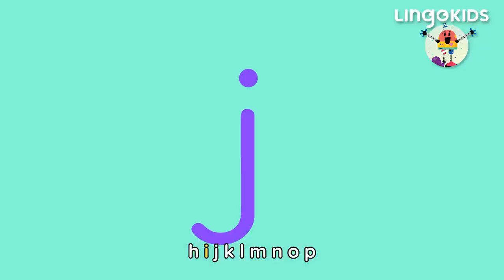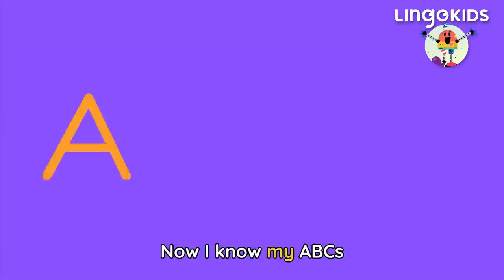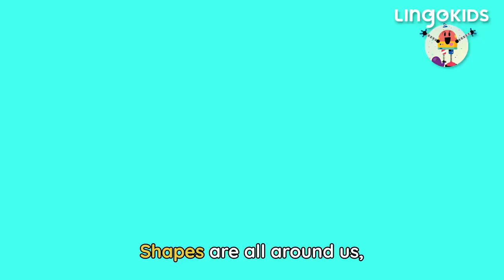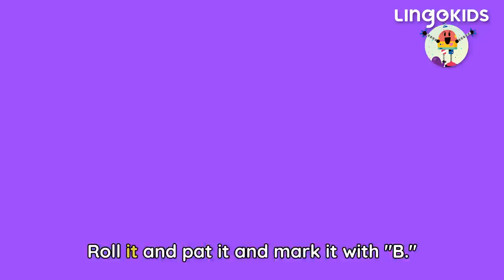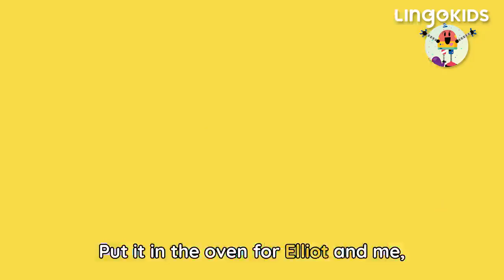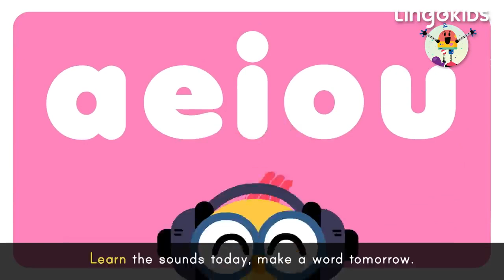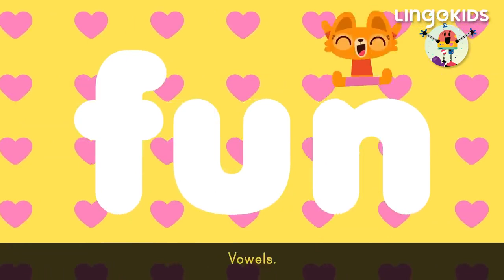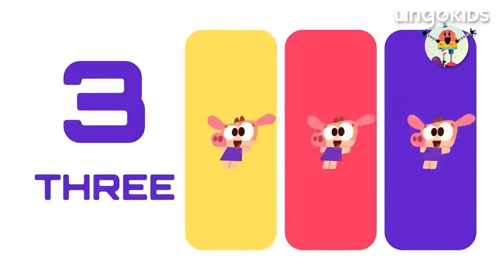LEARN THROUGH PLAY 🙌🎶| Music for Kids | Lingokids ABC CHANT + More